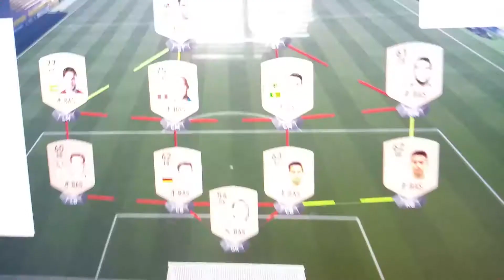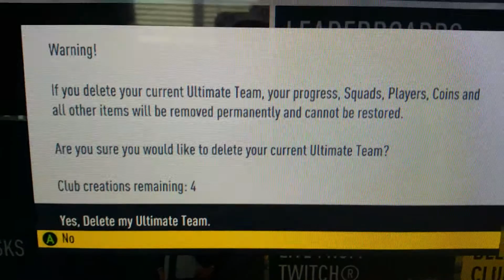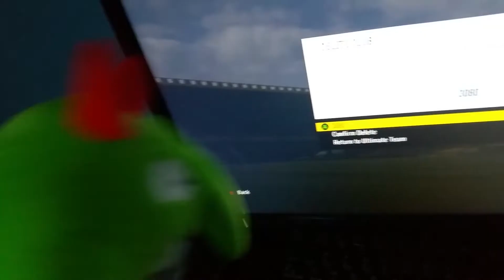Luigi deletes the ultimate team of Victor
Luigi gets his revenge at Victor for getting the bsod on his computer by deleting his ultimate team